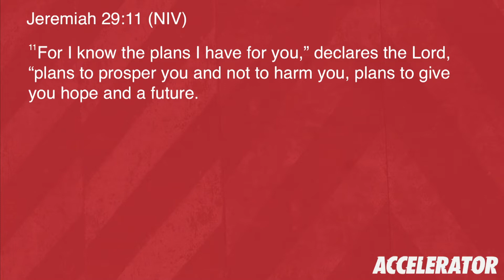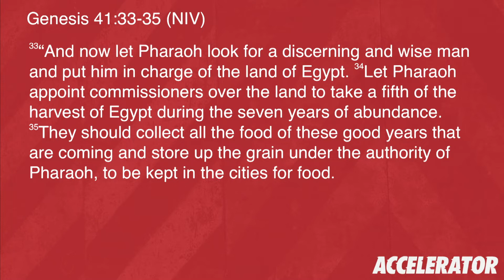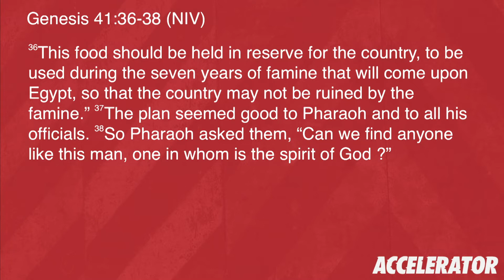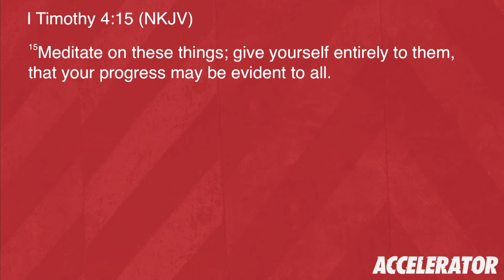Accelerator: Hope Plus | Alan Clayton, Senior Pastor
Alan's message from Sunday, January the 6th.